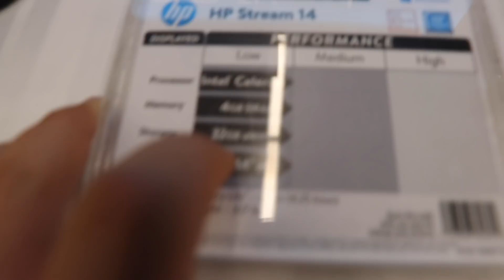SURPRISING MY MOM WITH A NEW LAPTOP